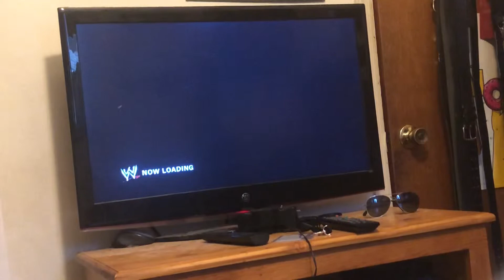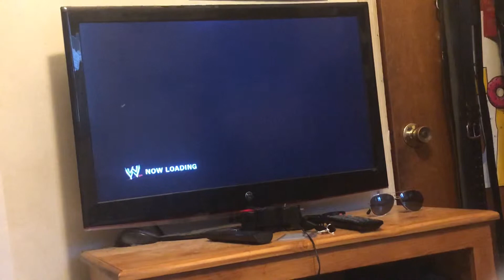WWE SVR 2010 - Fearsome 4 vs Space Avengers 3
Winning team get a Smackdown Tag Title Match Losing team must Disband